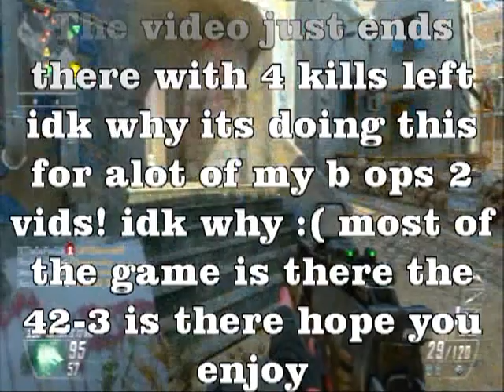42-3 Black-ops 2 Ground-War Kc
Hey this is another great video cut short, Fortunately  the last 4 kills were cut short kc goes to 100 it cut short at 96, again if anyone knows why please message me or comment below but hope you enjoy